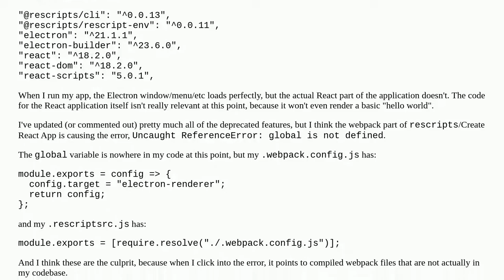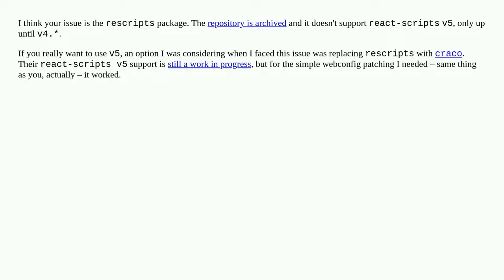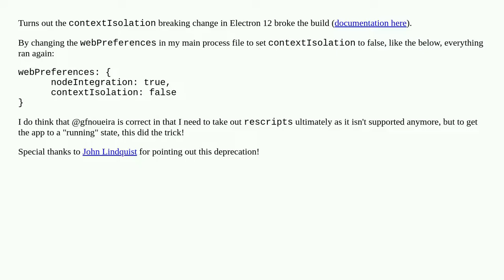Updating React and Electron and getting "Uncaught ReferenceError: global is not defined"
A special thanks goes out to the community